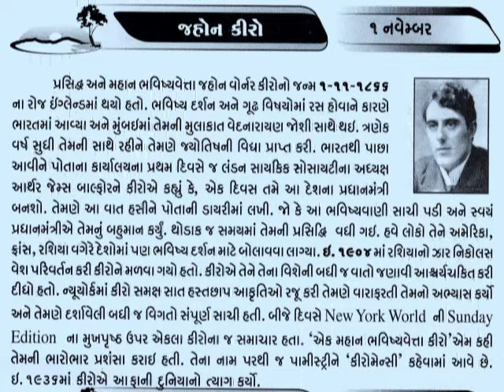1 November William John Warner, known as Cheiro astrologer_આજનો દિનમહિમા@vasant teraiya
William John Warner, known as Cheiro, (November 1, 1866 – October 8, 1936) was an Irish astrologer and colorful occult figure of the early 20th century. His sobriquet, Cheiro, derives from the word cheiromancy, meaning palmistry. He was a self-described clairvoyant who taught palmistry, astrology, and Chaldean numerology. During his career, he was celebrated for using these forms of divination to make personal predictions for famous clients and to foresee world events.Cheiro was born in a village outside Dublin, Ireland. He took the name Count Louis Hamon (or Count Leigh de Hamong).

As mentioned in his memoirs, Cheiro acquired his expertise in India. As a teenager, he traveled to the Bombay port of Apollo Bunder. There, he met his Guru, an Indian Brahmin, who took him to his village in the valley of the Konkan region of Maharashtra. Later Cheiro was permitted by Brahmans to study an ancient book that has many studies on hands; the pages of the book were made of human skin and written with gold and it is still guarded and protected with great care. After studying thoroughly for two years, he returned to London and started his career as a palmist._આજનો દિનમહિમા-માનવપુષ્પોની મહેક-